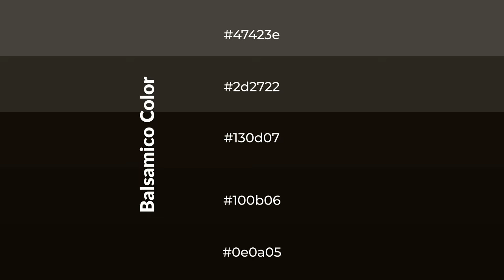Shades & Tints of Balsamico color 130d07 A Warm Brown color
Shades of Balsamico color 130d07 Warm Shades of Balsamico color with Brown hue for your project!

Shades
Hex 100b06

Tints
Hex 2d2722

Balsamico is a warm color, and it emits cozier and active emotion. Warm colors are symbols of warmth, fire, heat, and sunshine. It also evokes joy, passion, love, and even anger emotions. You can see them used in Restaurants and Gyms.